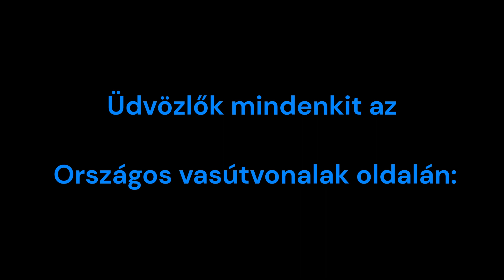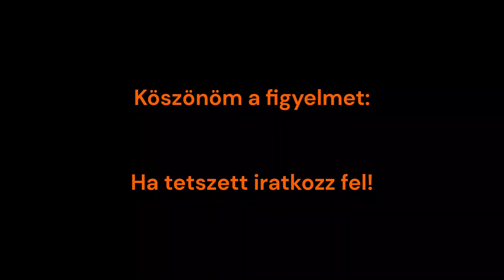Obb – tehervonat halad Törökszentmiklós határában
Mozdony Pályaszáma: 1115-006
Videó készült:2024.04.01